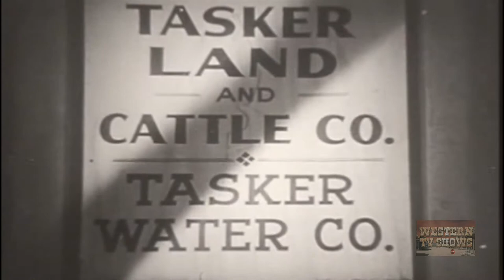Saga of Death Valley (1939) | Full Movie | Roy Rogers | Trigger | Gabby Hayes | Joseph Kane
In the opening scene Roy as a boy philosophizes about marriage to his girl friend then sees his dad gunned down by bad guys who want to drive out the ranchers by cutting off their water.

Director: Joseph Kane
Writer: Karen DeWolf, Stuart Anthony
Starring: Roy Rogers, George 'Gabby' Hayes, Don 'Red' Barry